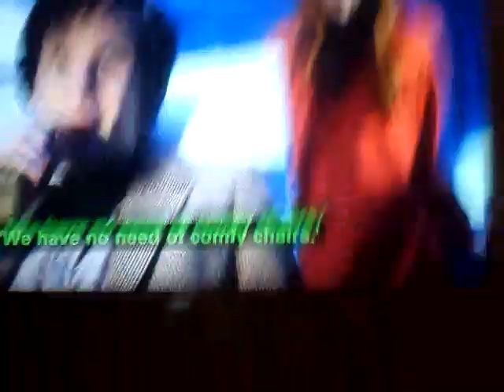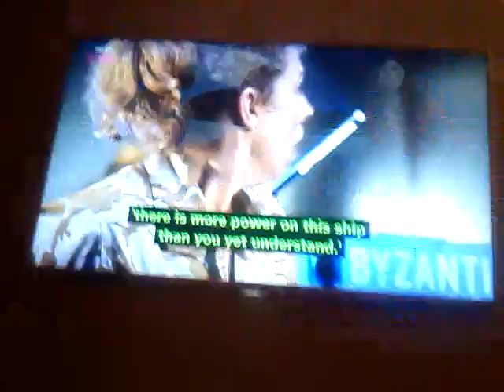Random stuff the time of the zombies